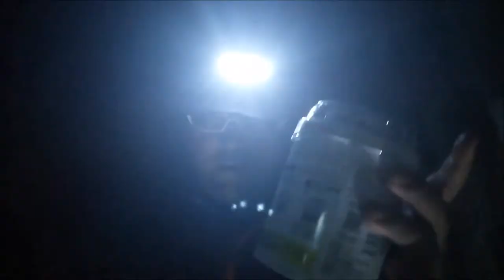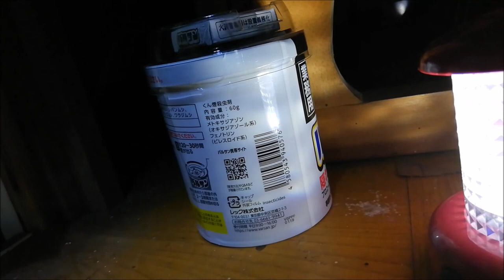【ゲストハウスか何かを起業したい３０代季節ニート男性の奮闘記】蜂の巣駆除失敗